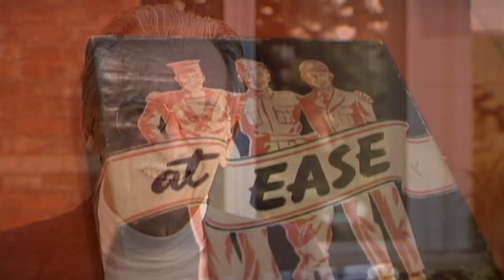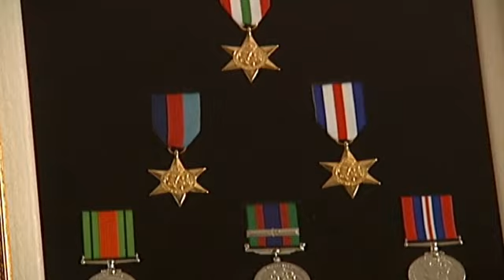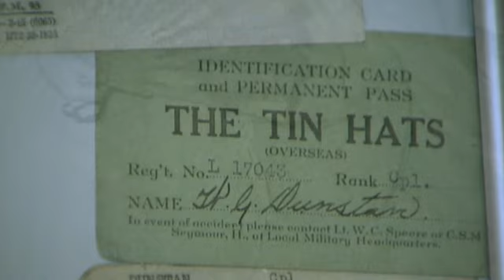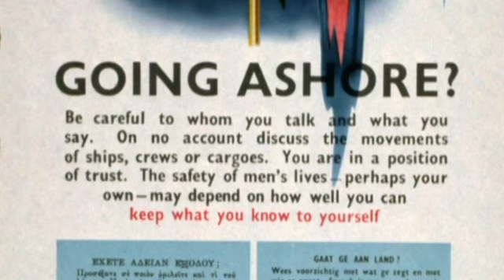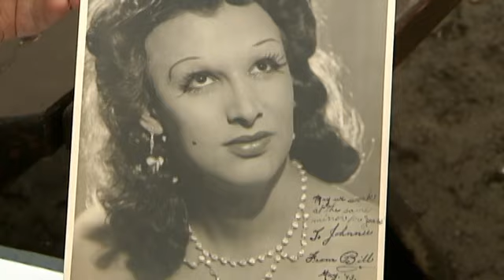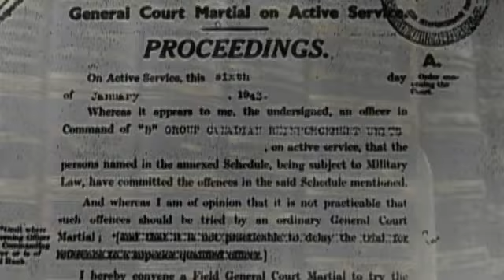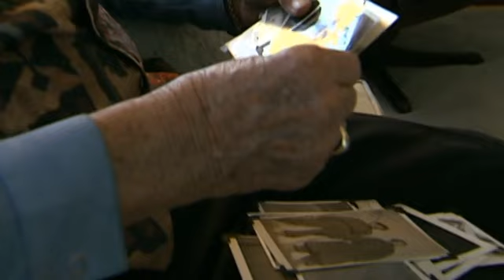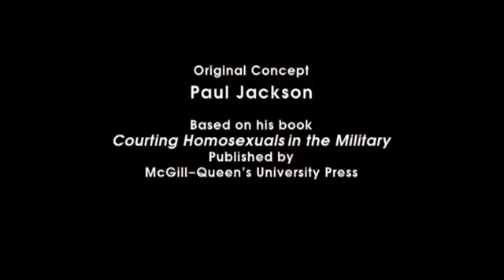Open Secrets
This provocative documentary uncovers a lost chapter in Canadian military history: how the Armed Forces dealt with homosexual behaviour among soldiers, during and after World War II. More than 60 years later, a group of five veterans, barely adults when they enlisted, break the silence to talk about how homosexual behaviour "was even more unmentionable than cancer." Yet amidst the brutality of war, instances of sexual awakening among soldiers and officers were occuring. Initially, the Army overlooked it, but as the war advanced, they began to crack down: military tribunals, threats of imprisonment, discharge and public exposure. After the war, officers accused of homosexuality were discharged. Back home in Canada, reputations and careers were ruined. For the young men who had served their country with valour, this final chapter was often too much to bear. Based on the book _Courting Homosexuals in the Military_ by Paul Jackson.

Directed by José Torrealba - 2003 | 52 min

Learn more about this film in this edition of the Curator's Perspective